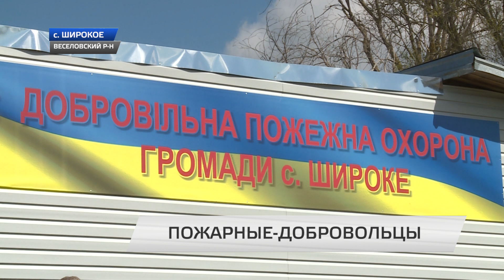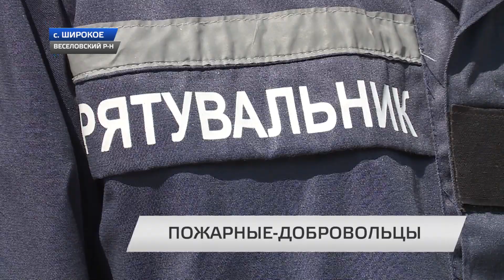Пожарная охрана в громадах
Ежегодно в украинских сёлах и отдалённых уголках регионов происходят пожары. Запорожская область не исключение. Первый шаг на борьбе со стихией уже сделан – это создание добровольных пожарных отрядов. Подобный опыт уже введён в Весёловской громаде и является одним из направлений реформы ГСЧС. Главная цель создания подобных команд - максимальное сокращение времени прибытия первого пожарно-спасательного подразделения к месту пожара или чрезвычайной ситуации. А это - спасенные жизни и жилища граждан. В штабе первой в области добровольной пожарной охраны побывал Станислав Пичурин.